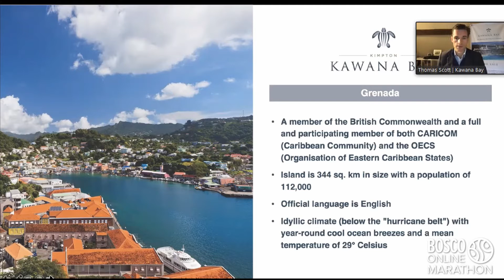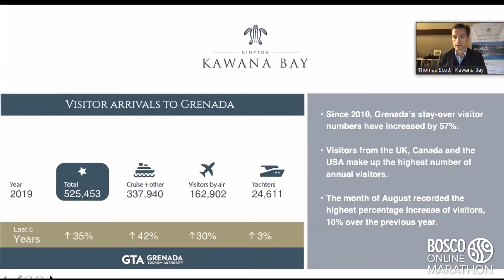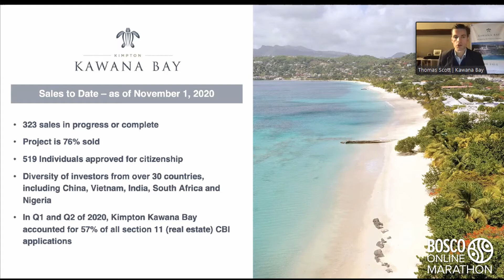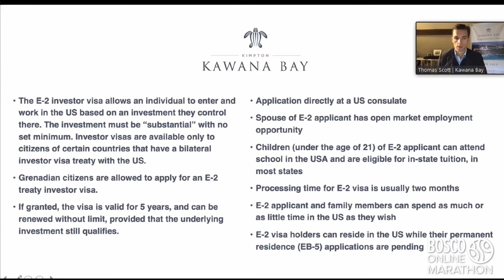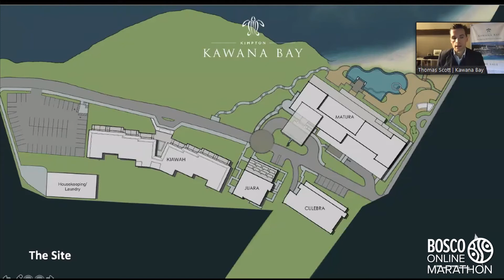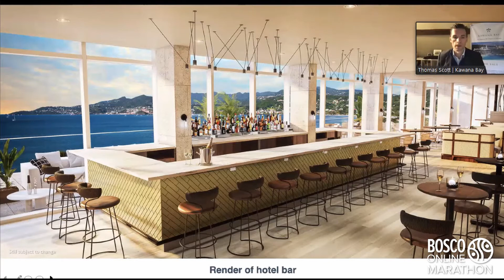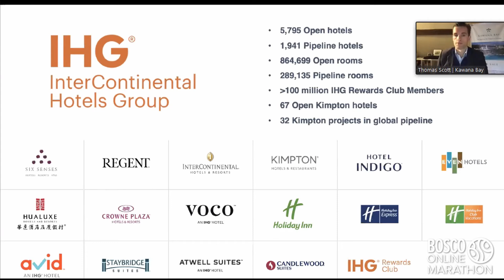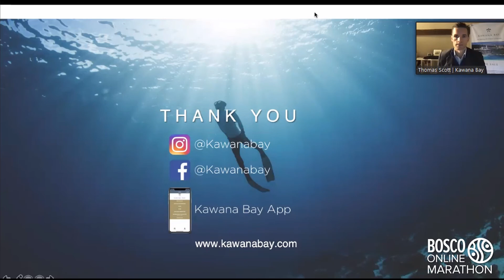Grenada CBI - Kimpton Kawana Bay | 02.12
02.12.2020, Bosco Online Marathon, Thomas Scott, Managing Director Kimpton Kawana Bay, delivered a presentation on: “Grenada CBI – Kimpton Kawana Bay”.

In the presentation:

– Grenada’s citizenship by investment programme;
– terms for applying for CBI programme;
– benefits of E-2 investor visa;
– Grenadian Citizenship with E-2 Visa timeline;
– investments in Kimpton Kawana Bay.